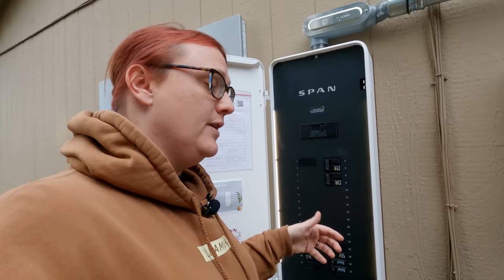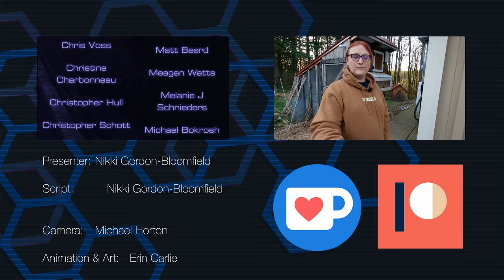UPDATED: Our Ford F150 Lightning Is Great: Our Backup System? Not So Much..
EDIT (9:00 am, Friday Feb 10, 2023) - a few hours after publishing this video, and a day after filming.

This morning, while outside, I decided to test the system one more time, turning off the appropriate breakers to simulate a power outage.  Before doing this, I turned off all higher-load systems (including the heat pumps and well). After less than a minute, the system activated, and remained stable, so I turned on our hot water heater... then the smaller server-room heat pump... then the main heat pump for the house.

With all the usual loads running and pulling between 7 and 9 kW, everything seemed stable, so we let it run for a while. While we haven't tested the well pump yet, we're now confident something changed over night, be it a software update, remote reconfiguration or something else. We sadly can't make a second video today documenting the change in fortunes, but we'll be doing so as soon as possible - and hope to get a few days of load testing in before doing so.  In the interests of accurate reporting and transparency however, we felt it was necessary to make this amendment to our video here (Sadly, YouTube does not let you re-upload new videos after publishing).

When we decided to purchase a Ford F150 Lightning as our main work vehicle, wood hauler, and farm/garden assistant, we were influenced in part by the truck's ability to power our home using just regular power outlets situated in its bed.

That and the vehicle-to-home system as developed by Delta that would be sold to Ford customers by SunRun.

Yet almost four months after our install initially began, we're still hitting brick walls.

Is it us? Is it the hardware? Or is there something going on we can't explain with our home?  And what exactly is the definition of 'working'?

Presenter: Nikki Gordon-Bloomfield
Camera, Coloring: Michael Horton
Editor, Producer: Nikki Gordon-Bloomfield
Art and Animation: Erin Carlie